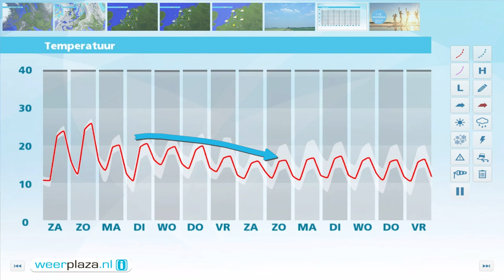Weerbericht vrijdagmiddag: Heerlijk weertje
In een groot deel van het land schijnt de zon, maar in het oosten valt lokaal een bui. Het wordt 18 graden op de Wadden tot 22 in het zuidoosten van het land. De wind waait matig uit het westen, 3 tot 4 Bft. Morgen wordt een echte nazomerdag. Na een frisse nacht met lokaal mist en wolken is het overdag zonnig en droog. 's Middag wordt het 22 tot 24 graden. De wind is zuidelijk en 2 tot 4 Bft. Zondag is het eerst ook zonnig en wordt het zelfs 23 tot 26 graden. Later op de dag neemt vanuit het westen de kans op buien toe.